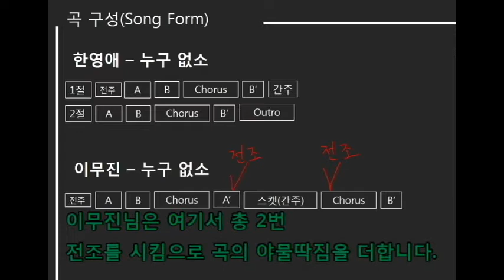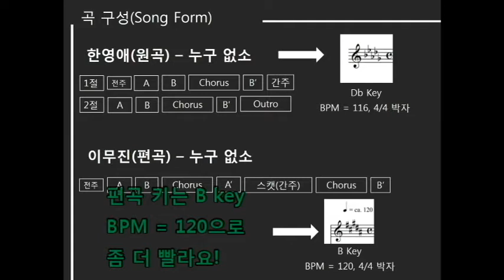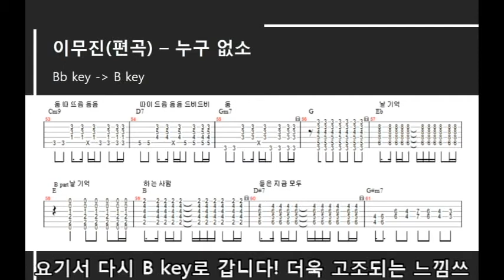(음악 감상 겸 심심풀이로 보는 편곡 분석) 이무진 - 누구 없소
음악 감상 겸 심심풀이로 보는 '이무진 - 누구 없소' 편곡 분석입니다.